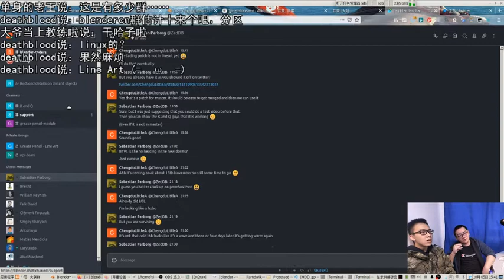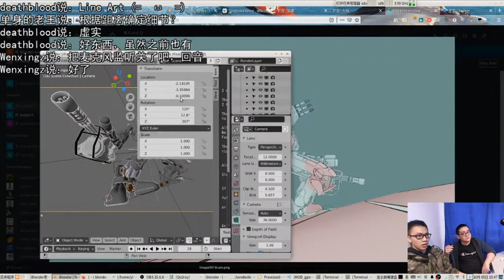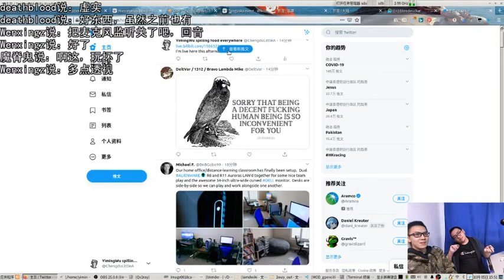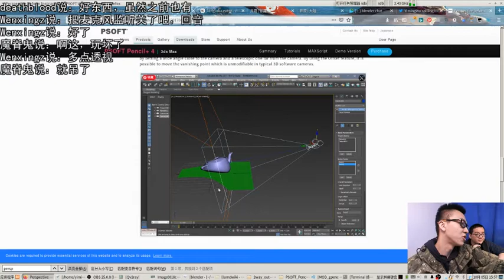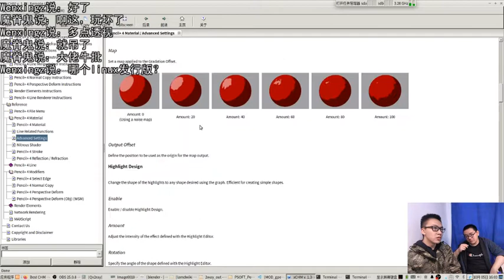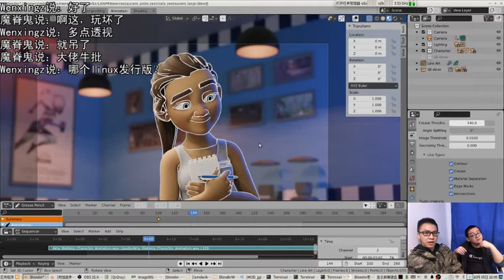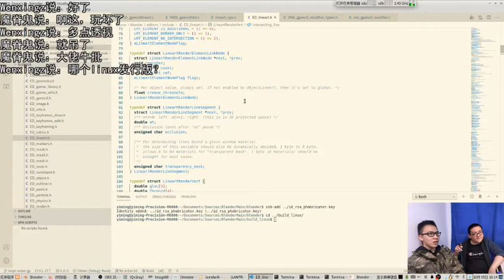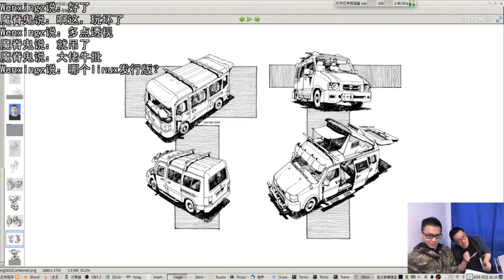[Chinese] Blender 2.9 LANPR Line Art chatter session - Yiming and YiQi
语言是汉语/Video is in Chinese

Blender 2.9 LANPR / Line Art 最新进度，功能演示，还有关于Pencil+透视变换的一些说法。

声音不好，没有搞熟练。

Blender 2.9 LANPR / Line Art progress, explanations, also some bits about Pencil+'s perspective distortion.

Sorry about the sound quality. We are not really doing it professionally. So here's what you got.